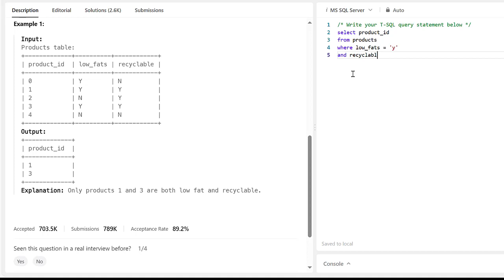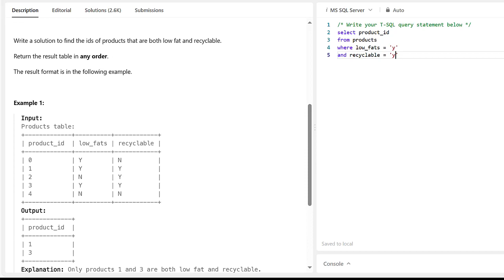SQL Leetcode SQL 50 #1: Recyclable and Low Fat Products Solution.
SQL Leetcode SQL 50 #1: Recyclable and Low Fat Products Solution. This is the first question in SQL 50 from LeetCode. We will be solving all the questions from LeetCode SQL 50 one by one. These questions range from easy to hard.